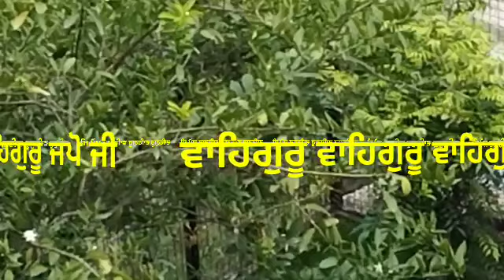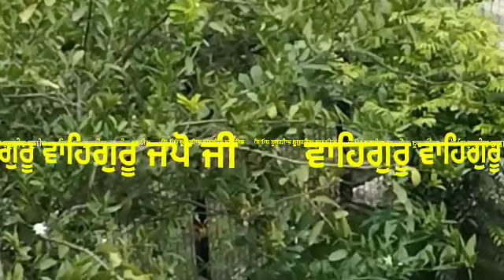ਇਸ ਬੰਦੇ ਨੂੰ ਕਦੇ ਪ੍ਰਸ਼ਾਦਾ ਨਾ ਛਕਾਉਣਾ ਘਰ ਬਰਬਾਦ ਹੋ ਜਾਵੇਗਾ latest Gurbani katha vichar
In this video - ਭਾਂਡੇ ਮਾਝਣ ਸਮੇਂ ਜੋ ਬੀਬੀ ਇਹ ਕੰਮ ਕਰਦੀ ਹੈ ਉਸ ਘਰ ਦੀ ਕਿਸਮਤ ਚਮਕ ਜਾਂਦੀ ਹੈ latest Gurbani katha vichar Gurbani katha Latest Gurbani Katha Vichar by The Punjab Live I these words are taken from Guru Granth Sahib Gurbani l Also explain daan pun katha ki kehdi chij roj daan kriye k Ghar barkat aa jave